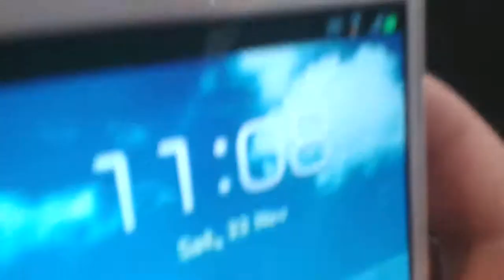Trip montage! Finale! :(